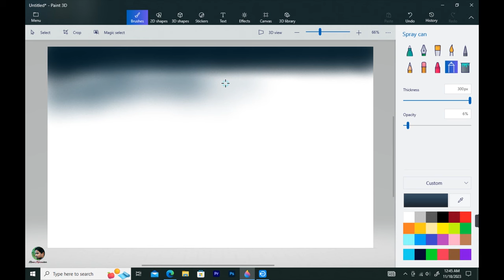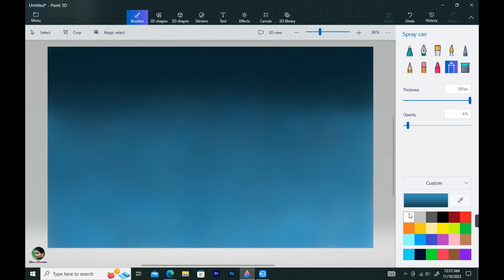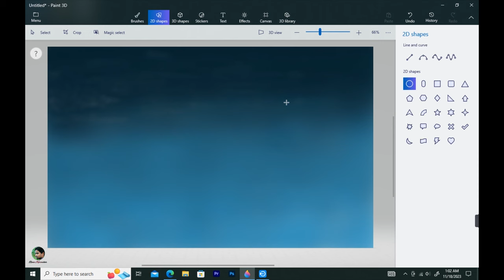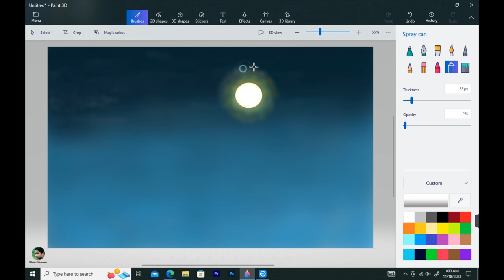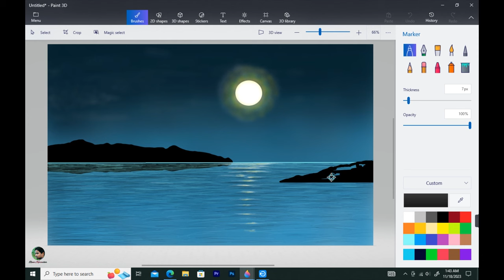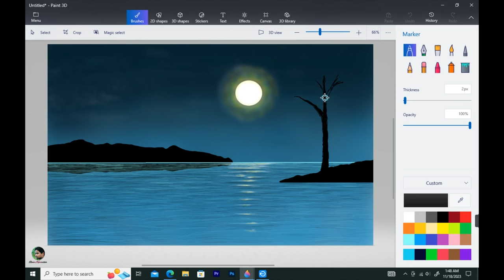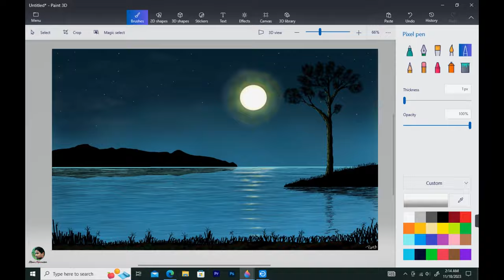How to Draw in Computer || Drawing in paint 3D || Scenery drawing || Moon Night Landscape